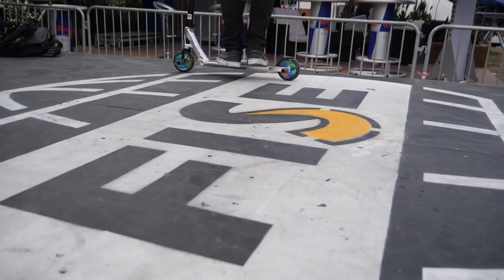Jon Reyes FISE 2017